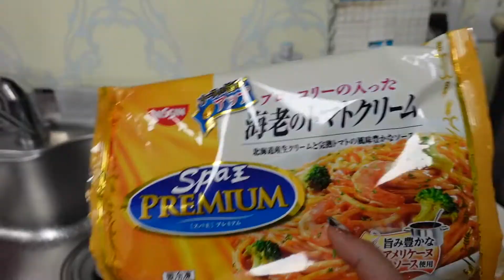レトルト食品を美しくいただく、感じる家具の力。【輸入家具】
レトルトに見えなくない？

「ときめくを世界から」
BeBe’ Importの輸入家具・雑貨で心にときめきをお届けします♡

⋆⸜毎週水曜日午後7時にアップ中⸝⋆

Q.BeBe Import 〖輸入家具べべ〗ってどんなお店？

BeBe’ Imoortは輸入家具・輸入雑貨を扱うショップです👼🏻
BeBe’の家具／雑貨は海外協力工場からの自社輸入品。
一つひとつスタッフが一からこだわって、BeBe’ならではの色味・曲線・彫刻・生地・デザイン…
を生み出しています。
私たちがみなさんにお届けしたいのは、「美しく生きるという喜び」
まるで18世紀貴族のような…ディズニープリンセスのような…非日常的な体験を家具で味わい
体だけでなく”心”も休ませ、満たす…そんな気持ち、ときめくをみなさんにお届けできれば…❣️
と思いYouTubeで配信を続けています。

インテリアにまつわる動画をメインに、スタッフラナの動画も配信中♪
もしこんな動画が見たい！◯◯を知りたい！など、ご要望ございましたらお気軽にコメントください♡